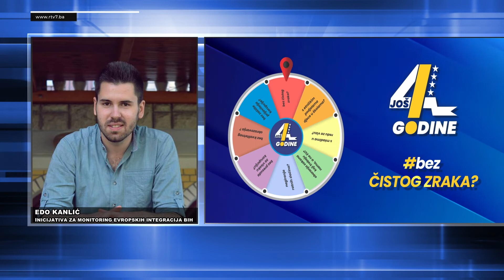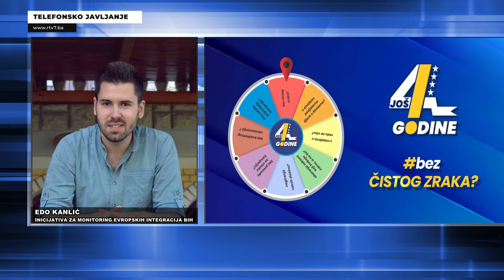"Razmisli koga biraš još četiri godine!" kampanja Inicijative za monitoring evropskih integracija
Inicijativa za monitoring evropskih integracija BiH pokrenula je kampanju pod nazivom “Još 4 godine?” kojom građankama i građanima žele ukazati na stvarne probleme koji su dugogodišnji, a koje institucije nisu riješile u proteklom periodu. O tome smo u otvorenom programu Radio Tuzle razgovarali sa koordinatorom Inicijative Edom Kanlićem. Kampanjom poručuju svima da razmisle koga biraju za naredne četiri godine jer će, kako ističu, glasanje 2. oktobra odrediti pravac zemlje i kvalitet života u naredne četiri godine.

Opširnije u video prilogu:

(RTV7)